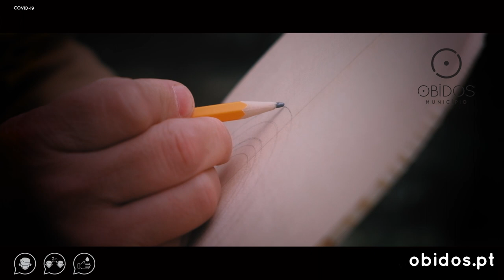A segurança é o seu melhor presente! (Sta. Maria, S. Pedro e Sobral da Lagoa)